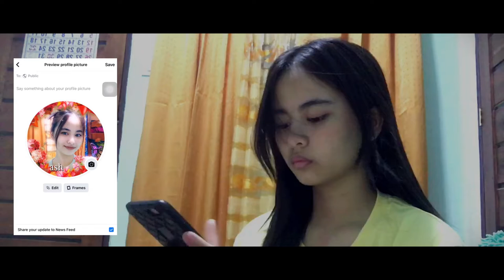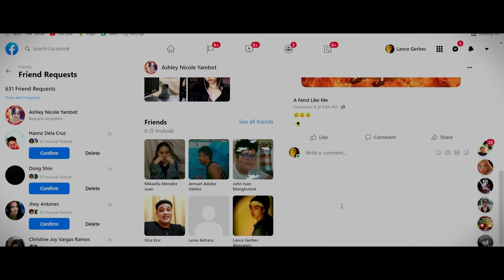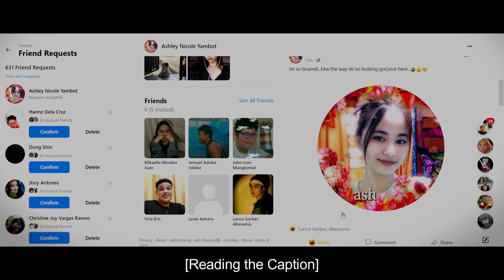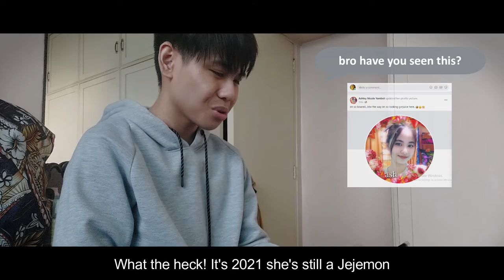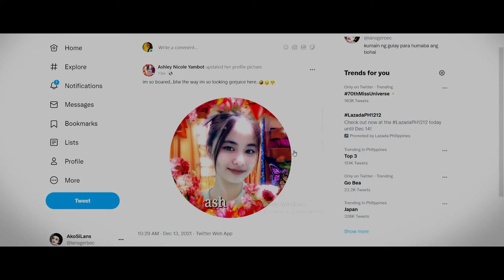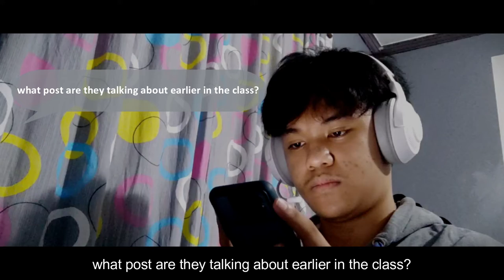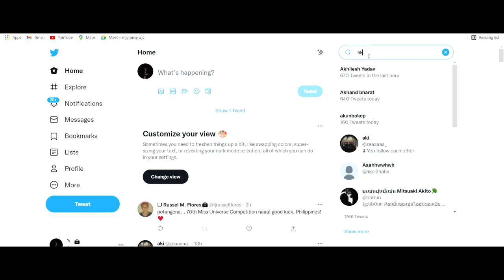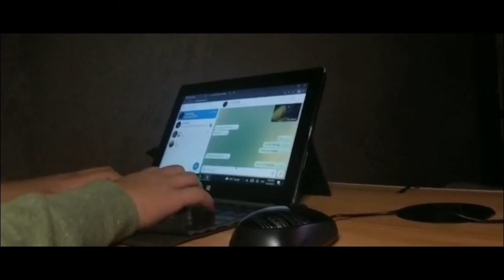La Cebolla | An Anti-Bullying Short Film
After posting a misspelled caption on social media, a student was bullied by her classmates.

HOPE | 11 Stem B - Group 2

Lance Gerbec Abesamis
Gerard Russel Calling
Justin Erguiza

Djione Lexie Astrera
Diane Euri Dela Cruz
Maria Gracielle Perea
Marielle Joson
Eleonor Laberinto
Arriane  Mirador
Ashley Nicole Yambot